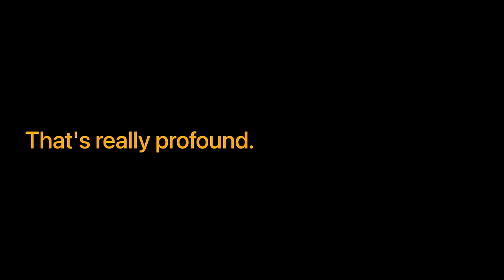Ex-Police Interceptor Star Reveals Pursuit That BROKE Him | Ben Pearson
Join us on this gripping episode of the Road to Success podcast as we sit down with Ben Pearson, the renowned former star of 'Police Interceptors.' Dive deep into the harrowing tale of the pursuit that pushed him to his limits and ultimately led to a pivotal turning point in his career. Ben Pearson, known for his daring and skillful work on 'Police Interceptors,' opens up about the intense challenges and emotional toll of the job. This episode offers an unprecedented look into the life of a police interceptor, showcasing the courage, resilience, and human spirit that define these heroes. Whether you're a fan of 'Police Interceptors,' intrigued by law enforcement, or simply drawn to powerful personal stories, this episode with Ben Pearson is a must-listen.

Tune in to 'Road to Success' for an unforgettable journey into the heart of police work and discover the pursuit that BROKE a legend.